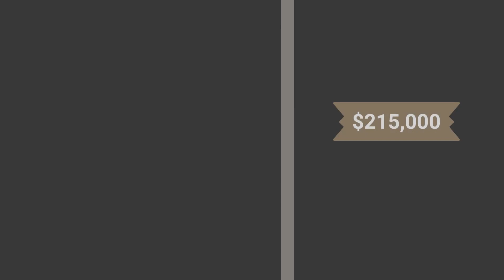Townhome Listing in Brighton Woods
Check out this beautiful townhome that will come live on the market Friday 4/14!  3 Bed, 2.5 bath with all new kitchen appliances and HVAC system!  New carpet as well!